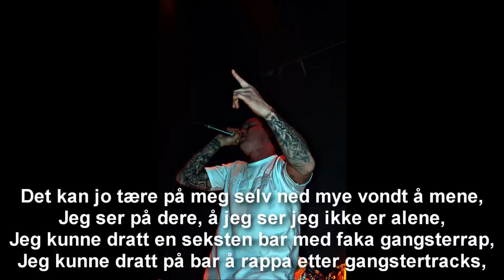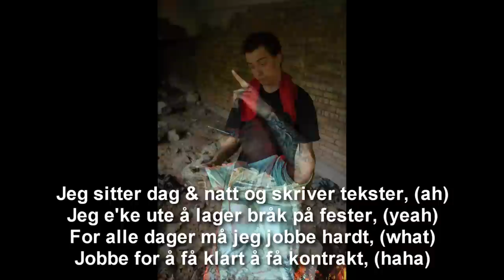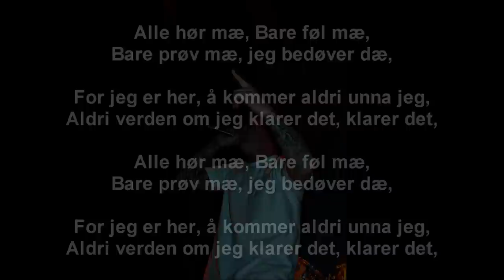Chim1(ft.L Mario) - Jeg Veit